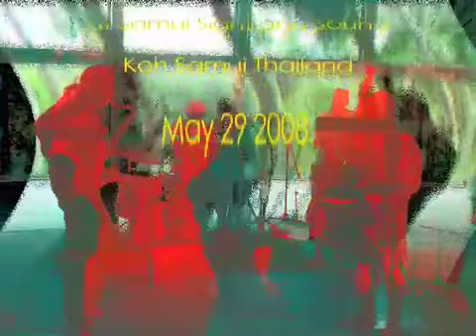Koh Samui Free Music Collective #1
Free improvisation, of post-jazz music,
for getting out of that 'hotel gig rut'.
And a sound test of the new studio room.
It passed. I still have some interior things to build, but the basic sound is big enough and no nasty rings or echos fighting.
Featuring:
Norman King; Tenor Sax,
Barry Wedgle; Guitar,
Mark Tweedale; banging about,
David Donald; bassis of it all
and video manipulation, amps and audio.

Recorded using Two Earthworks SR-71 mics just off camera, no eq or reverb added.
The room sounds like this.

Barry is playing an amp that I built this spring;
Single ended, dual parallel 6V6/6L6, 1x 15". And a '84' hybrid overdrive lead preamp/eq, that he isn't hardly driving hard. It can go from clean jazz/blues to Soldano style scream at the turn of the dial.